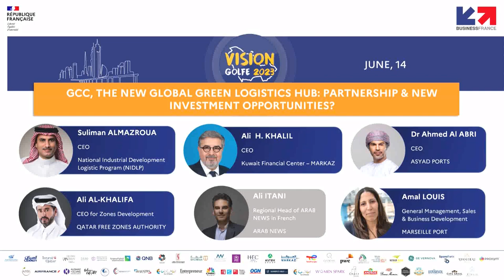Vision Golfe 2023 - GCC the new global Green Logistics Hub | Business France